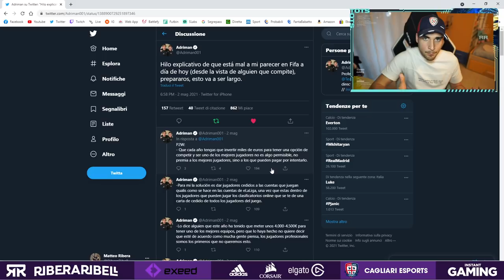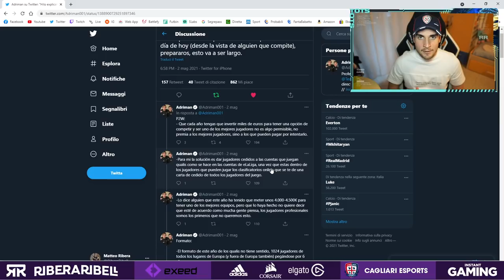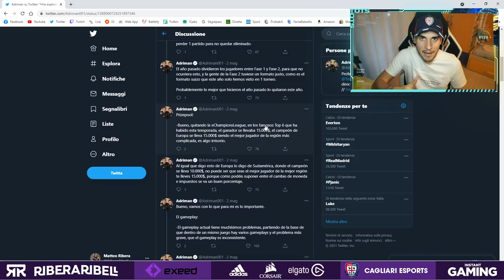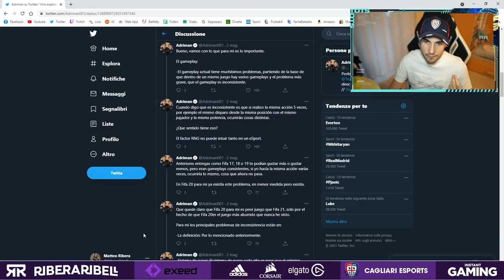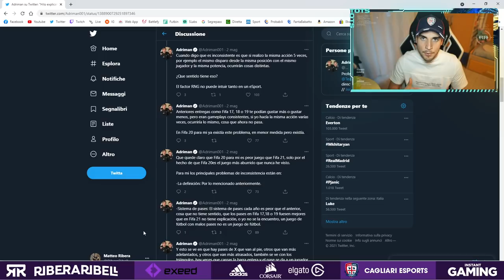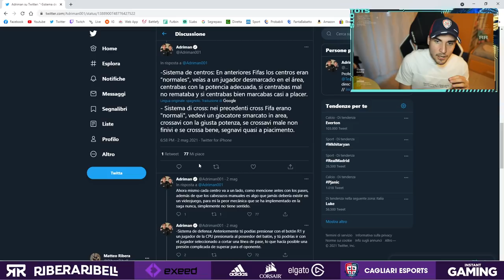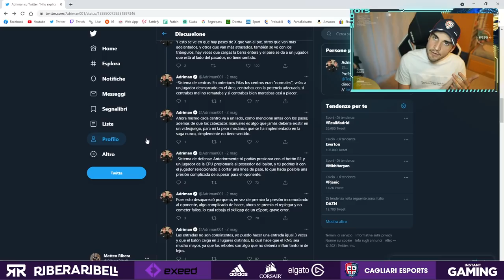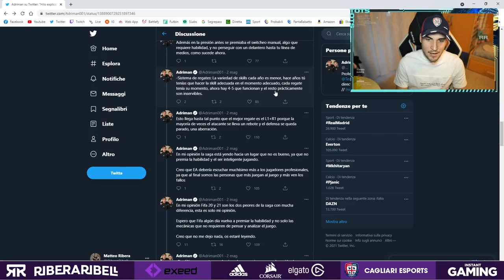TUTTI I PROBLEMI DI FIFA DEGLI ULTIMI ANNI! || FIFA 21